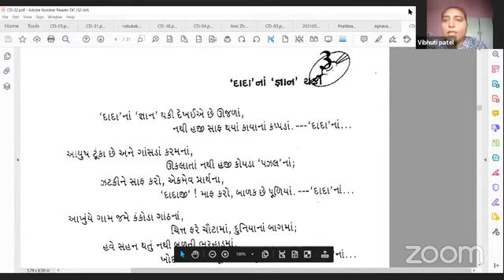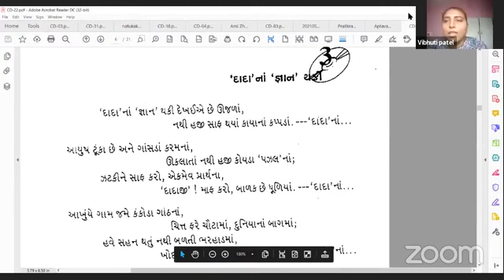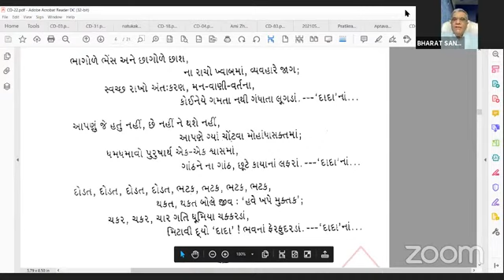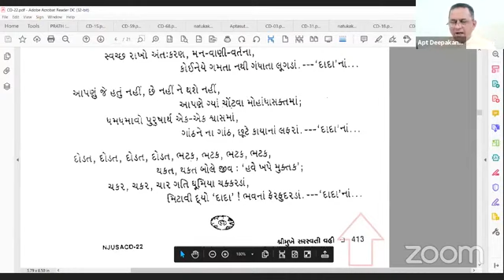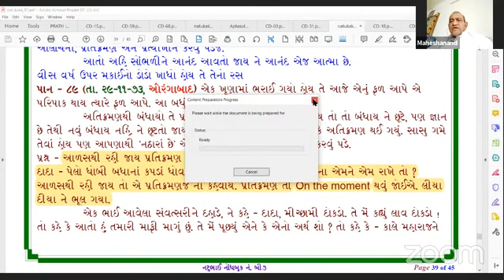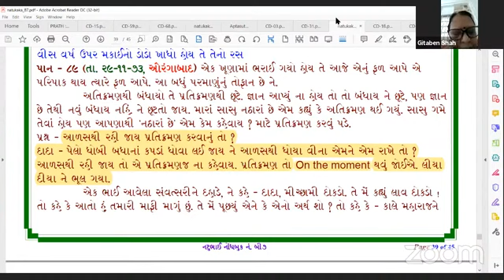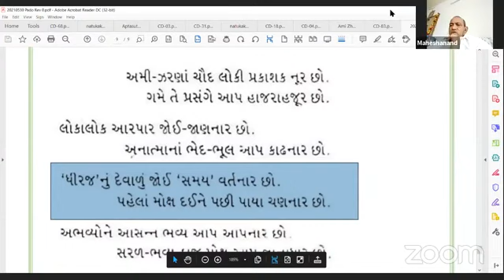31-05-2021 Apt.Maheshanandji Satsang